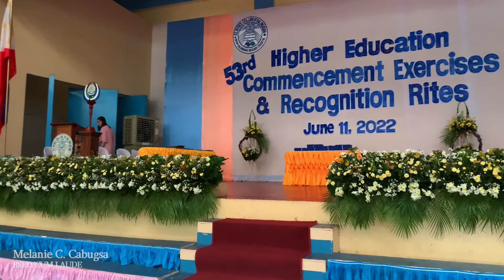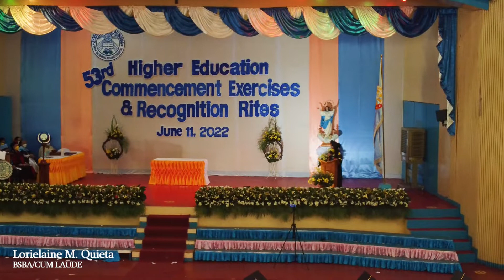53rd Commencement Exercises of St. Rita's College of Balingasag